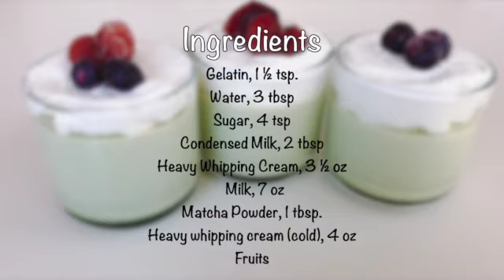Matcha (Green Tea) Pudding (ENG)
Ingredients:
Gelatin, 1 ½ tsp
Heavy Whipping Cream, 100 mL
Milk, 200 mL
Matcha Powder, 1 tbsp
Heavy whipping cream (cold), 120 mL
Fruits

Matcha Pudding:
Mix the gelatin and water together, and set aside.
In a pot, combine the sugar, condensed milk, and heavy whipping cream  (100 mL). Put it on low heat.
Once the sugar is completely melted, stir in the gelatin mixture. Mix until melted.
Add in the milk and matcha powder, stir until fully combined and the matcha is melted.
Pour the mixture through a sieve into a beaker to take out any remaining matcha clumps, and put the beaker inside a bowl full of ice cold water. Mix until it is slightly thick.
Pour the cooled mixture into 3 cups, and refrigerate at least 3 hours or until hardened.
Use an electric mixer to whip the heavy cream (120mL) until stiff peaks form. Add the whipped cream on top of each pudding.
Top with fruits to your liking.